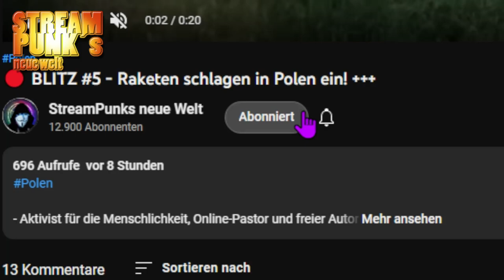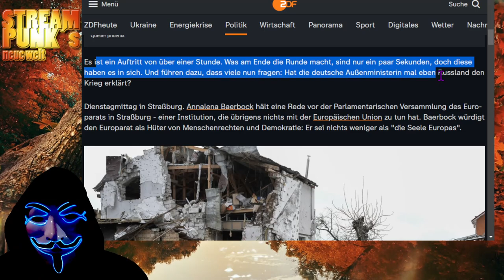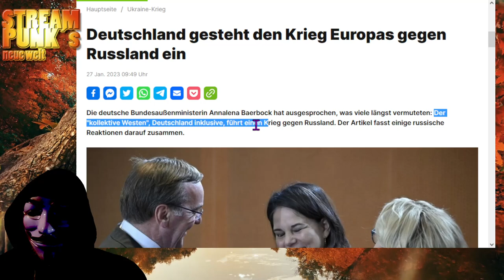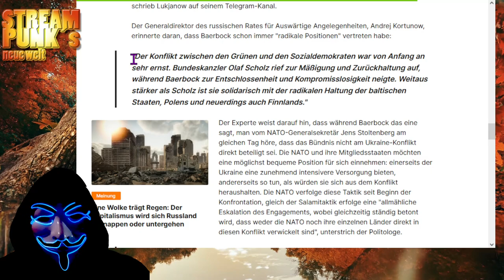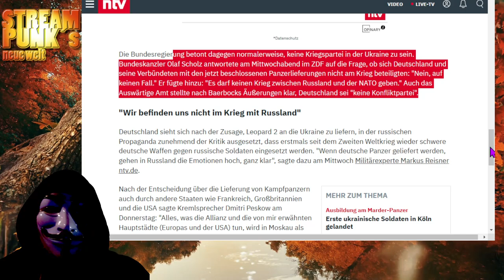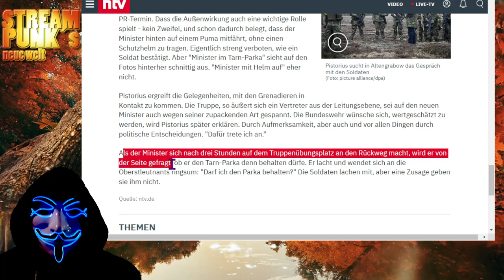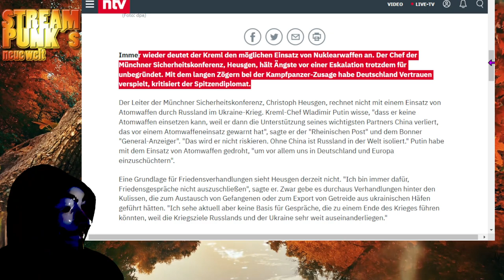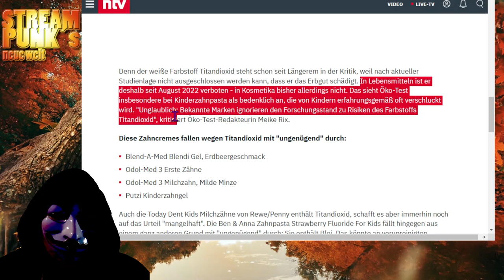🔴 Kriegserklärung oder Versprecher? - Wichtig ist, was Russland sagt! 🔴